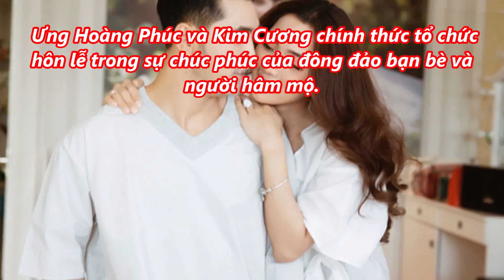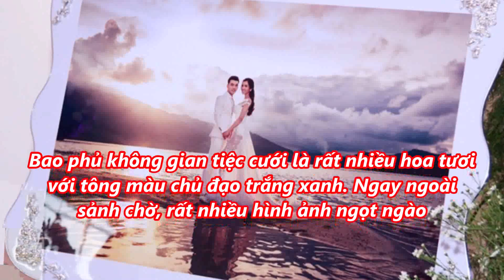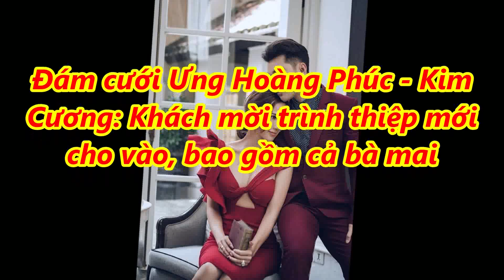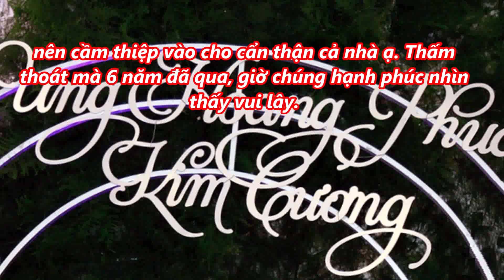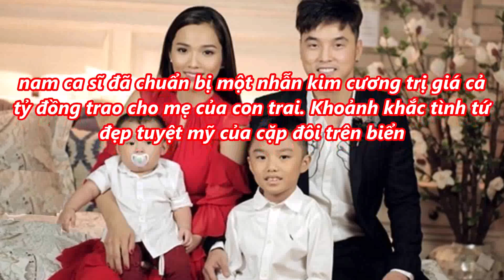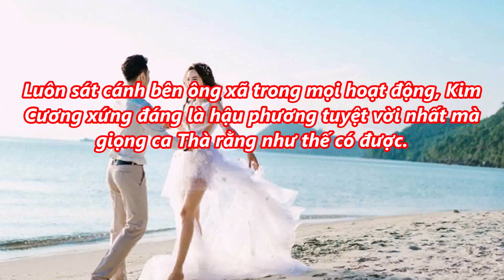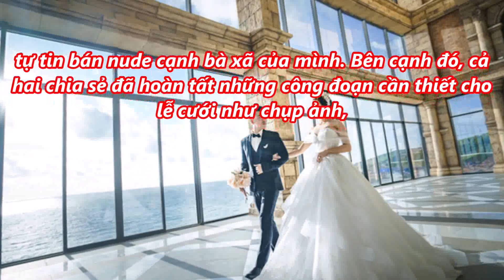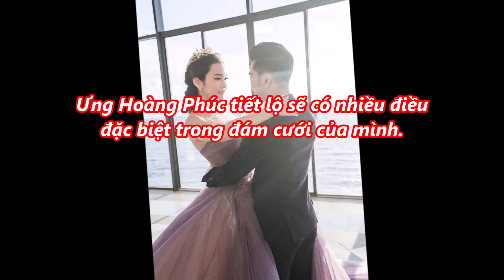Cận cảnh không gian tiệc cưới lộng lẫy như cổ tích của Ưng Hoàng Phúc và Kim Cương TIN TỨC 24H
Can canh khong gian tiec cuoi long lay nhu co tich cua Ung Hoang Phuc va Kim Cuong TIN TỨC 24H  Cận cảnh không gian tiệc cưới lộng lẫy như cổ tích của Ưng Hoàng Phúc và Kim Cương TIN TỨC 24H                                                                                                                                              Nguồn tin được lấy từ các trang Web uy tín hàng đầu Việt Nam                     ▶ Được cập nhật thường xuyên liên tục mỗi ngày
Tin nóng xã hội
✸Xin Lưu Ý :Một số Video có hình ảnh trong Video chỉ mang tính minh họa !
Tin TỨC 24H là kênh Tổng hợp các Video giải trí hay nhất hiện nay.
Các Bạn hãy Bấm nút ''Đăng Ký' Kênh để không bị bỏ lỡ các Video mới nhất trên kênh của chúng tôi! Trân trọng cảm ơn!